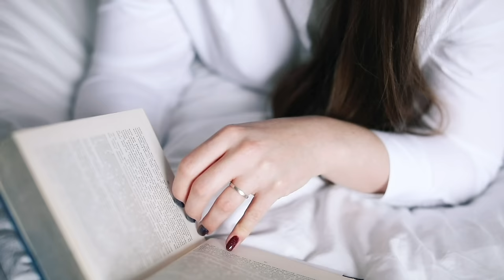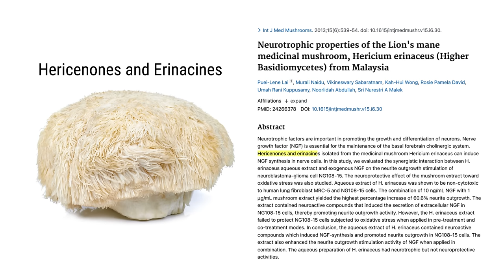I took LION'S MANE mushroom for 90 days – review and results by psychologist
In this video, I'll discuss my results using the Lion's Mane supplement for memory, energy, and mood. I'll discuss the dose, what I learned, and my conclusion about the supplement. I hope it helps.

If you're keen to try, here's my recommendation. I love this Lion’s Mane powder from Kääpä! It’s grown organically in the Finnish forests, and they use an ultrasound extraction method that keeps it pure and toxin-free. I've visited their farm many times and seen how carefully they do everything. Plus, the company values are great, and the people are lovely.

About Inka Land, MSc

Inka Land, MSc neuropsychology, MSc Clinical Nutrition ( c ), shares information and protocols for health, root-cause healing, and longevity. She is a science author, TEDx speaker, podcast host, and content creator.